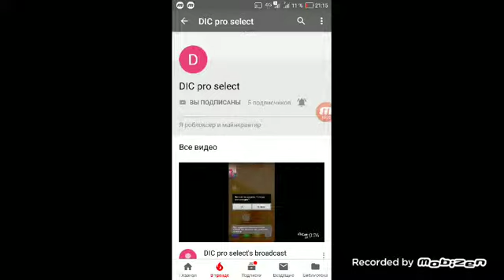Игра маинкрафт 2